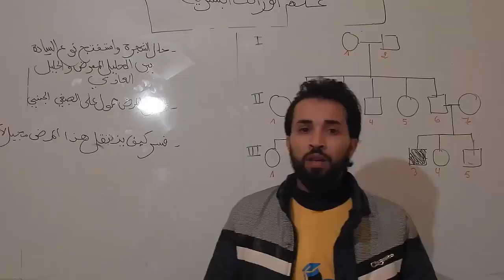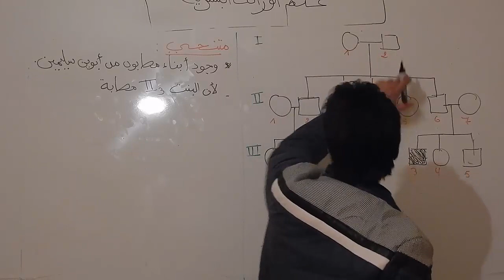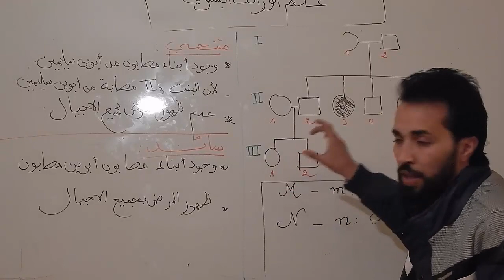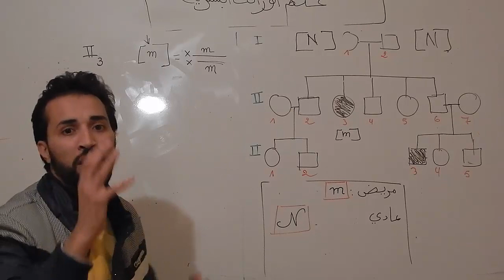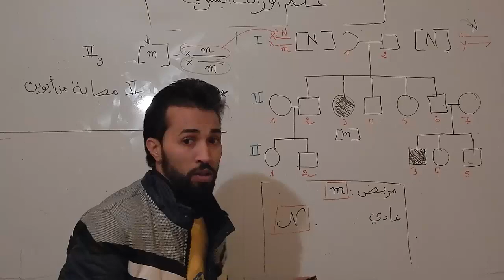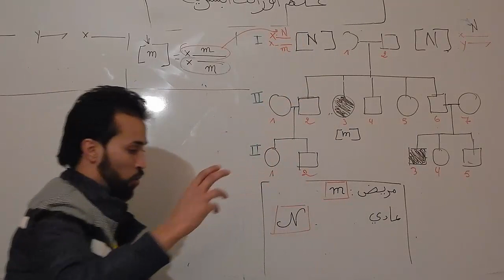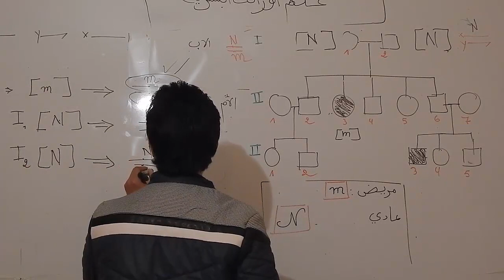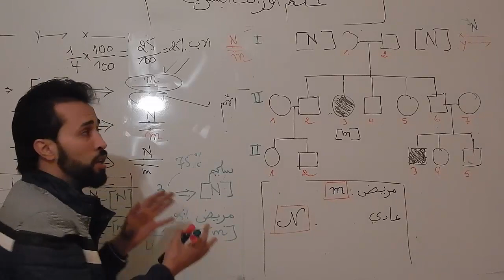علم الواثة البشرية الجزء 2 : شرح مفصل : السائد و المتنحي ( جنسي لا جنسي ) - الثانية بكالوريا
تقديم الأستاذ : مدغى أيوب